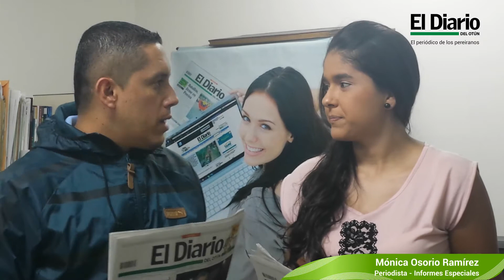El Diario en Línea,30 de marzo de 2014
Óscar Andrés Quintero y Mónica Osorio Ramírez son los encargados de presentar las noticias más importantes para el día de hoy.